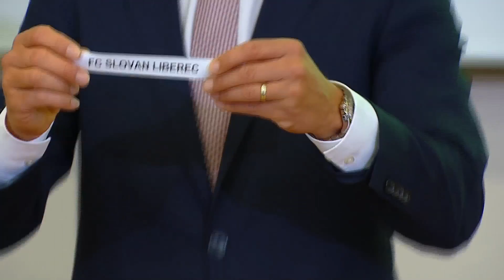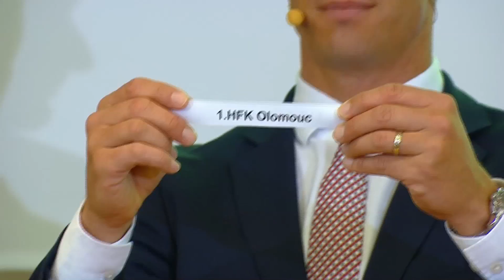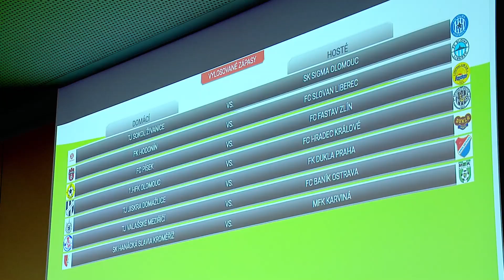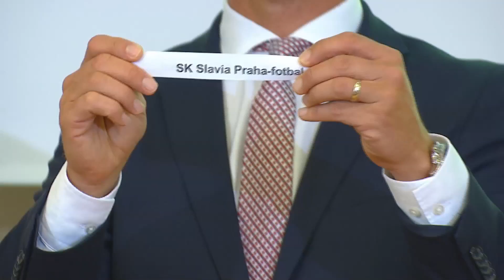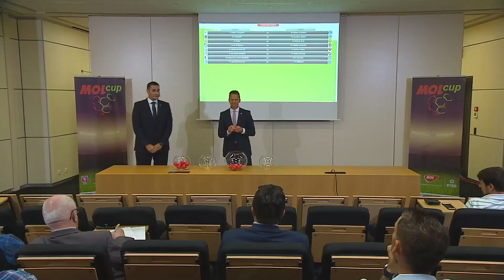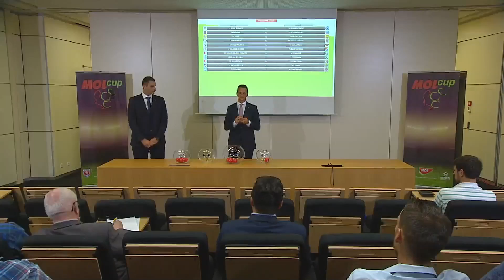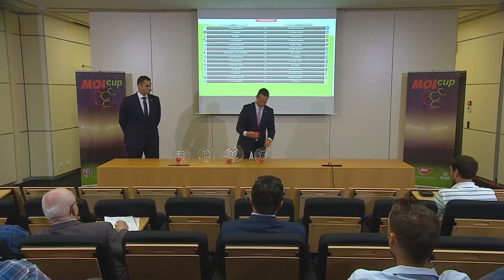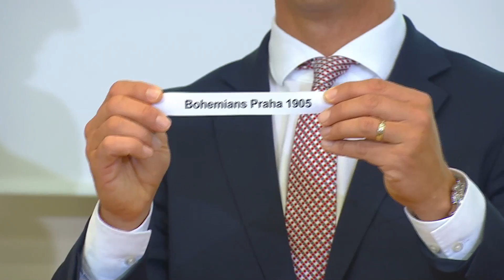Los 3. kola MOL Cupu (30. 8. 2017, Strahov)